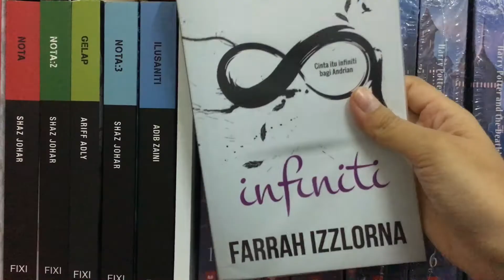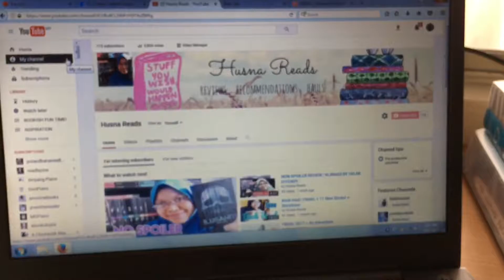Husna Reads | CHANNEL TRAILER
Hai, tak tau buku apa yang best? Tak tau novel Melayu apa yang best selain daripada Ramlee Awang Murshid? Nak baca yang lain dari yang lain? You've come to the right place! I'll guide you. Jangan malu share komen korang kat bawah :)

Much love, Gadis yang suka gila baca buku